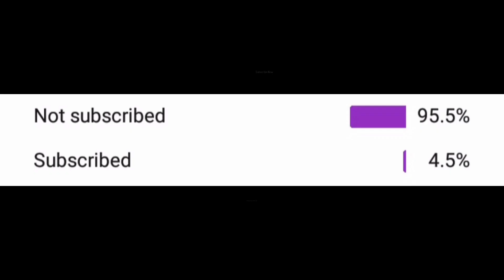Free Fire Redeem Code Today | Free Fire Esports India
note:- this video is made just for entertainment related to his free fire lover...

Creater attention please:- if any of you have a video clip in my video, please massage me. i will try to remove it from my video as soon as possible... and if you want to tell me your point, please message me on instagram.

Free Fire Redeem Code Today Free Fire New Redeem Code FF New Code 2021 - Free Rewards Redeem code-
FreeFir​eRedeemCode2021​​ Free fire Redeem code today 2020 | Freefire India Championship

10 Million Special Blue Flame Draco AK47 & Crazy Bunny MP40 Max Giveaway
1- FREE FIRE BUNNY MP4O REDEEM CODE
2- BLUE FLAME DRACO AK47 REDEEM CODE
3- BLACK TSHIRT REDEEM CODE
4- FREE FIRE EXTREMATHON

1.Garena Free Fire Indonesia Live
2.Garena Free Fire Brazil Live
3.Garena Free Fire Brasil Live
4.Garena Free Fire India Live
5.Garena Free Fire Singapore Live
6.Garena Free Fire Thailand Live
7. Free Fire Nepal
8. Free Fire Bangladesh

1. free fire redeem code today
2. free fire redeem code
3. eid video redeem code free fire
4. free fire eid special music video redeem code
5. free fire bangladesh official redeem code
6. eid special music video redeem code
7. redeem code free fire
8. new redeem code free fire
9. free fire new event
10. redeem code free fire today
11. free fire eid music video redeem code
12. new event free fire
13. free fire
14. free fire world series redeem code
15. free fire new event today
16. today redeem code free fire
17. eid redeem code free fire

1. free fire new event
2. free fire new event today
3. new event free fire
4. ff new event
5. ff new event today
6. new event
7. free fire
HOW TO COMPLETE RAMPAGE PASS EVENT
1. free fire new event
2. new event free fire
3. free fire new event today
4. free fire rampage event
5. rampage pass event free fire
6. ff new event
7. ff new event today

YOUR SEARCHING-

REALTED VIDEO DESCRIPTION-

🚨 It's the Delhi Finals 🚨

Catch the top 12 teams fight it out to become the Delhi Titans and make their way into the Free Fire City Open Grand Finals!

Who will be the Delhi Titans? Watch and find out!

Team Revolution
Last Breath
NMY Delhi
LVL Iconic
Surgical Strike.
God Like
DL To UK
Heart Breakers
Illusion Esports
Team OP
Hawk Eye
Team GenX Force

free fire live,free fire,free fire esports,esports,free fire india,ffco,free fire city open

Thanks For. Watching